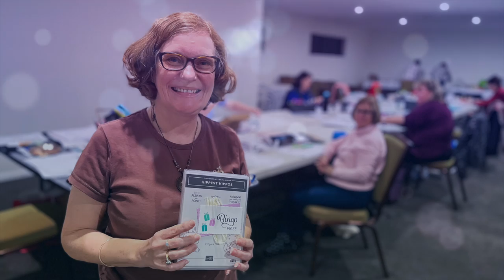Splendid Day Specialty DSP Sour Cream Treat Bags for OnStage 2022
Using Splendid Day Specialty DSP to create cute sour cream treat bags for OnStage 2022. This was recorded live on the 9th November 2022.

I am an Independent Stampin' Up!® Demonstrator in Australia. I sell the products used in this video (Australian residence only).

Supplies
• Splendid Day 12" X 12" (30.5 X 30.5 Cm) Specialty Designer Series Paper [159666] $27.00